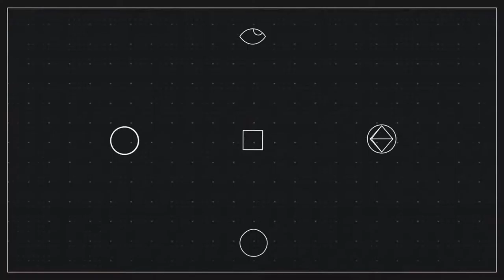Evil Within | Chapter 12 | Spider Chase!!!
Wow...This was a quick chapter :3